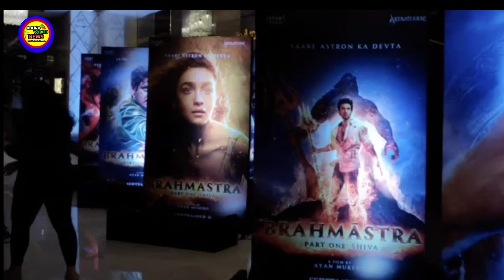Live:- Brahmastra USA First Day First Show Public Review ⭐⭐⭐⭐⭐ | Brahmastra Public Reaction On USA